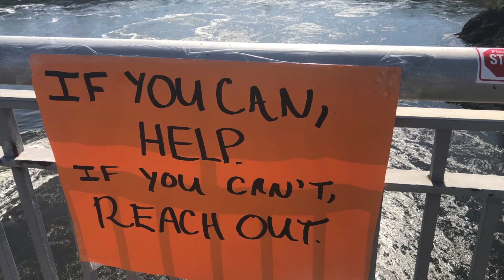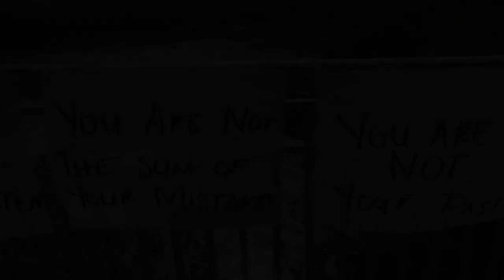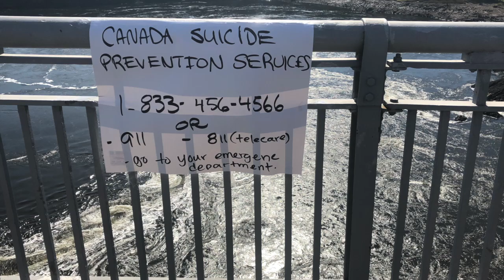Steve Zaat (Feat. Marla Zaat) Let's Talk I'll Listen.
Like many communities, Saint John has been trying to come to terms with an increasing awareness of the suicides that occur in this port city. While the Reversing Falls bridge is a frequently visited by tourists all too often it is a place where some have tragically come to end their lives.
In September of 2019 a number of individuals spent consecutive days on the bridge reaching out with conversation as well displaying a number of signs with encouragement.
 As singer songwriter Steve Zaat crossed the bridge one morning, moved by the example of these volunteers he decided to attempt writing a song about these efforts and the problem at large. He realized that the creative process needed to be informed by the content of the signs and the stories of those whose lives have been impacted by suicide.
 After a number of inspiring conversations and a review of the messages hanging on the bridge railings Let’s Talk I’ll Listen came to Steve relatively quickly. Once completed and recorded in his home studio it was apparent that the song was deserving of more professional treatment.
 Producer and engineer Paul Milner’s Trillium House studio turned out to be the ideal location for such an undertaking. Paul has worked with artists such as Keith, Richards, Jim Valence and Eddy Grant among others. With local support from drummer Clinton Charlton and bass player Chuck Teed and Halifax A-lister Kim Dunn on organ and string arrangement all Zaat needed was a voice that could carry the emotional weight of the subject matter.
 Steve didn’t have to look far for that. Since the age of four Steve’s daughter Marla Zaat has demonstrated an astonishing musical aptitude and now at the age of 17 has matured as a singer who is comfortable in many genres with a smooth emotive tone.
With Steve on guitar and some friends in to record backup vocals this song is truly representative of the message in the song that we grow and heal as we help others along on their journey. As the lyric says “Helping you is helping me”
Now that the recording phase is complete the task at hand is to ensure that the song has an opportunity to inspire, give hope and provide encouragement to those who may need it most.